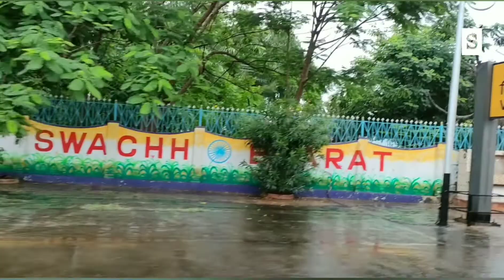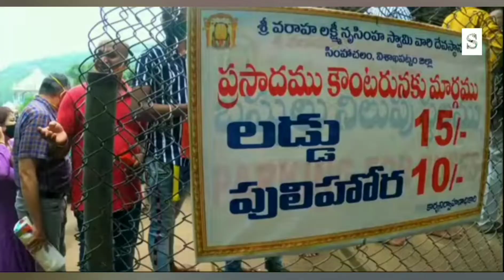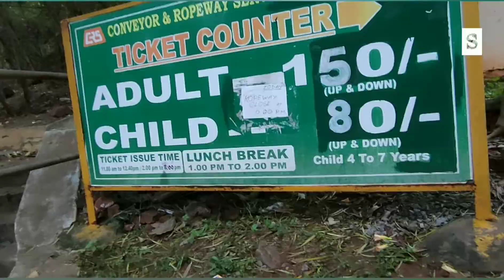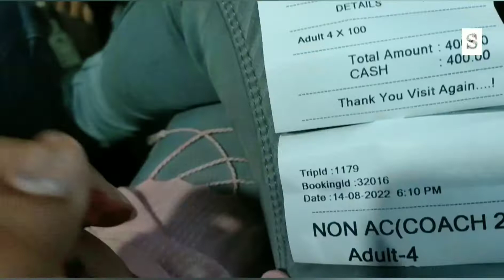vishakhapatanam/ top 5 tourist places. vizag city beauty of andhra pradesh| city of destiny. 🌴🌴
Visakhapatnam tour guide | vizag tour plan narsimh temple, kailash giri

In this video I'm going to share you 👉

How many day's are sufficient for vizag ?

How can I plan my vizag tour?

How can I visit visakhapatnam?

How many beaches are there in vizag ?

How many tourist places are there in vizag?